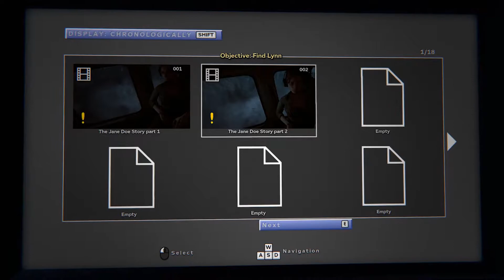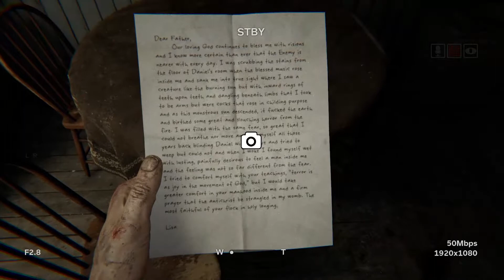It has BEGUN!!! | Outlast 2 - Episode 1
Outlast 2 has finally come out!! This game is gorgeously terrifying and will definitely get far more intense..very soon!!